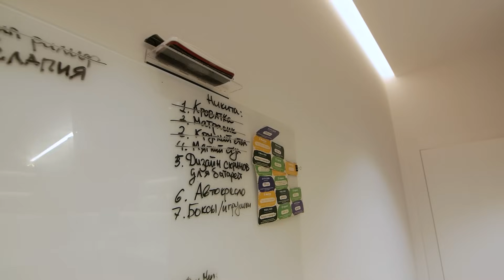КВАРТИРА ВЕДУЧОЇ Roomtours in Ukraine | Двоповерхова квартира | Рум тур, дизайн интерьеру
Огляд трикімнатної квартири в Києві. Дворівнева квартира із сучасним дизайном інтер'єру. Рум тур нерухомості в Києві зі стильним ремонтом.

Трикімнатна квартира в Києві, приміщення:

прихожа, гардероб для верхнього одягу;
пральна кімната з місцем для пральної машини та сушки білизни;
особистий кабінет чоловіка з місцем для відпочинку;
дитяча кімната зі шведською стінкою та вігвамом;
спальня для дорослих з гардеробом;
сучасна кухня з вбудованою технікою;
простора вітальня.
❤️ Інстаграм Святи @sviatanosyk
❤️ Інстаграм Room tours @roomtours_official

🎬 Реклама та співпраця: пишіть туди ж із позначкою 'winwin' ☝️

🌟 Окрема ванна (не в цьому інтер'єрі, але рекомендуємо цей український бренд)

00:00 Про що це відео
00:30 Початок рум туру по квартирі 120 м² у Києві (Голосіївський район)
01:37 Гардероб під сходами та прихожа
03:00 Огляд дворівневої квартири з особистим кабінетом для чоловіка
04:25 Дизайн інтер'єру пральної кімнати
05:35 Два санвузли в дворівневій квартирі у Києві
06:06 Дизайн дитячої кімнати в квартирі 120 м²
07:28 Римські штори в інтер'єрі квартири
07:40 Дизайн батьківської спальні
08:35 Спеціальні штори для чутливого сну
09:30 Зволожувач повітря Philips для спальні
10:20 Велика гардеробна в спальні
11:05 Дизайн СПА-ванної в квартирі
12:00 Тропічний душ у квартирі
13:55 Що не варто робити в дизайні квартири
14:20 Двері прихованого монтажу в інтер'єрі
15:15 Дизайн кухні у квартирі
17:46 Зберігання вина на кухні
18:30 Поділ зон в квартирі за допомогою різних покриттів підлоги
19:30 Різні сценарії освітлення для інтер'єру квартири